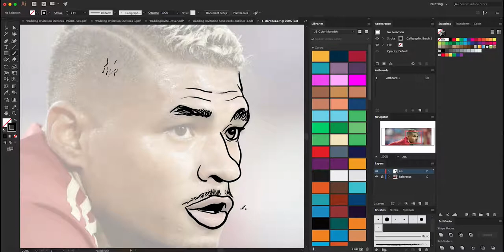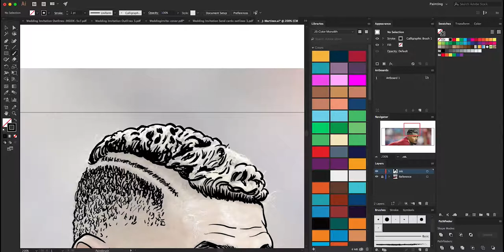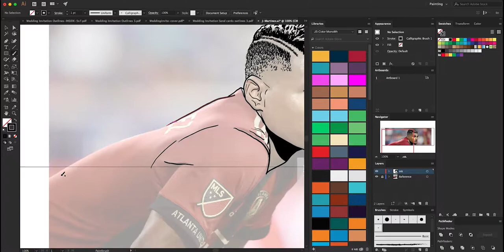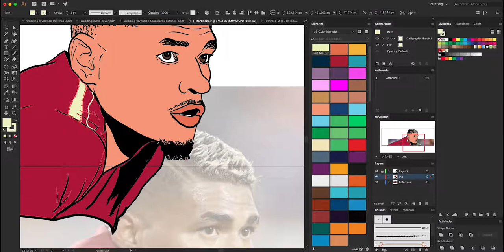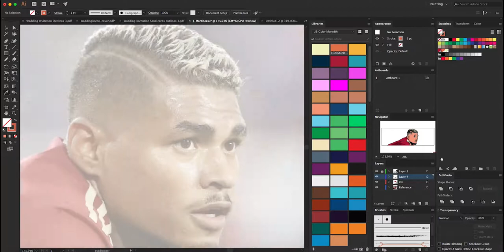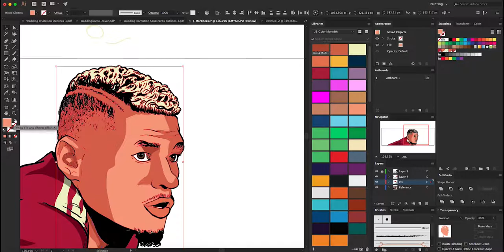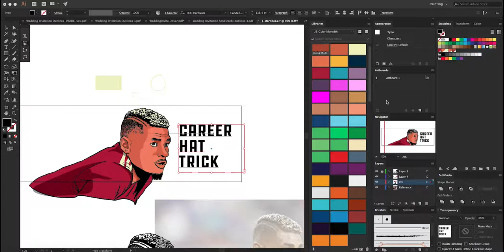Speed Drawing- Josef Martinez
Two weekends ago Josef Martinez puled off his Career Hat Trick. So you know the first thing I did that Sunday morning was work on this fun illustration here.

Aqua Stone Throne - YEA YEA YEA
Aqua Stone Throne - Just Begun